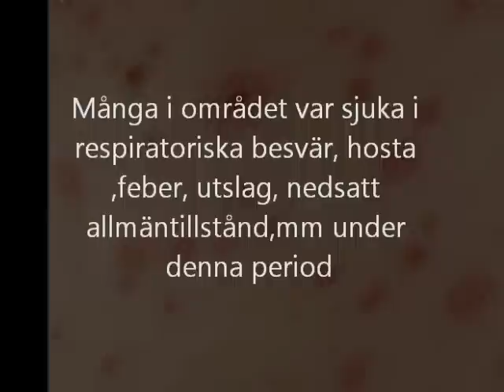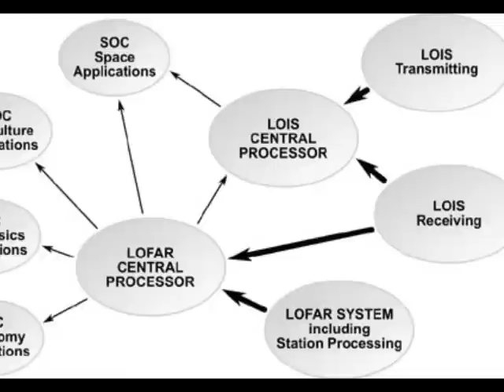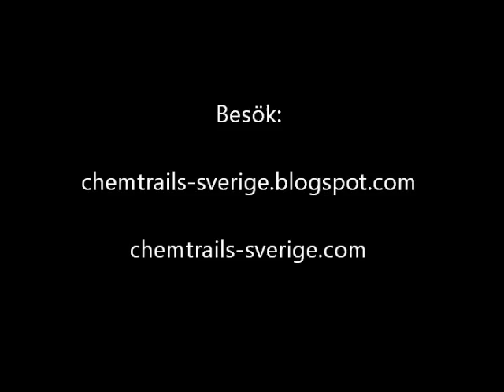Örkelljunga gifter från skyn. Chemtrails november 16, 2011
Chemtrails, Eket, Ljungaskog, Bassholma, Grytåsa. Aluminium, Barium, Strontium, Sf6, Polymer, Mycoplasma, Mindcontrol